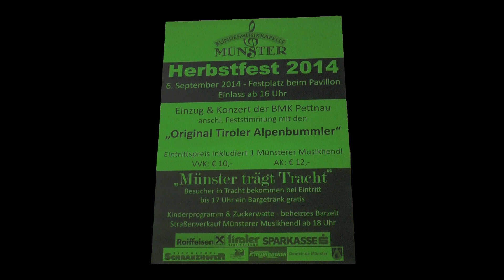Coldwater BMK Münster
Coldwater Challenge 2014 BMK Münster